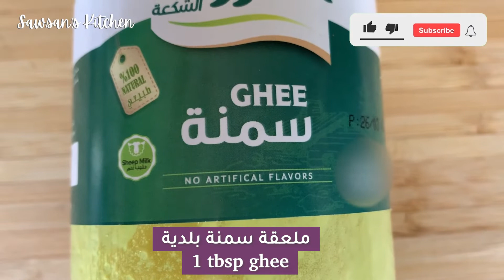معمول مدّ يذوب بالفم 😋 سيطلبه أولادك دائمًا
حلا تمر لكل يوم سهل ولذيذ جدًا لكل العائلة
Yummy easy date dessert